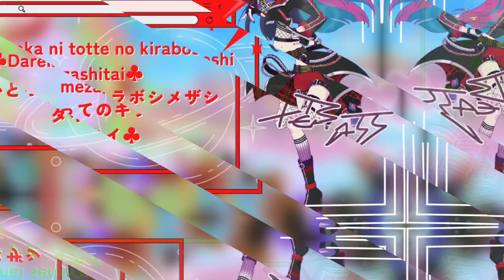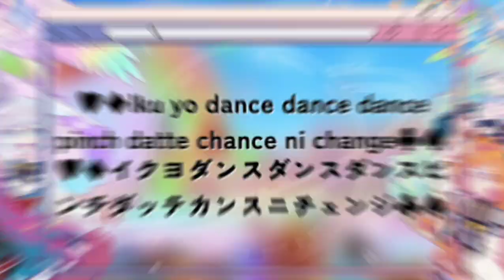💫Aikatsu planet💫~Bloomy*Smile~💫Starry Planet💫~✨Lyrics by Alex Hajitaka✨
Nếu bạn không đăng ký, tôi sẽ đánh cắp trái tim của bạn~Alex sama
Xin vui lòng không ăn cắp âm thanh mà không có sự cho phép!